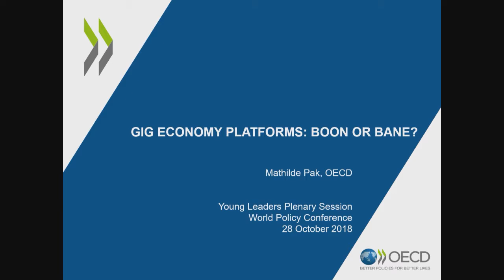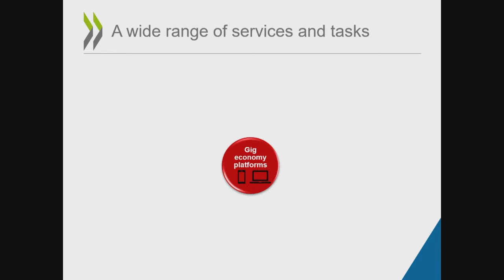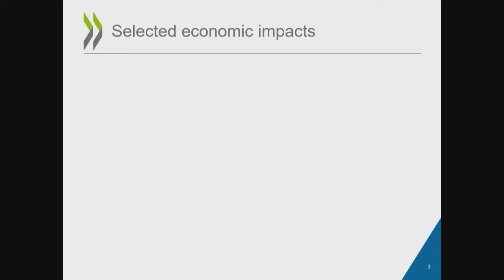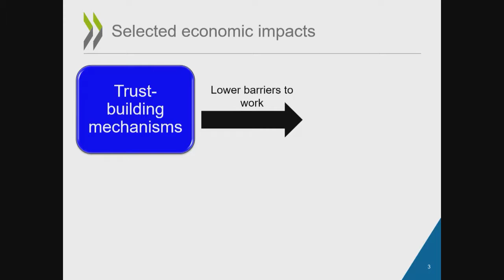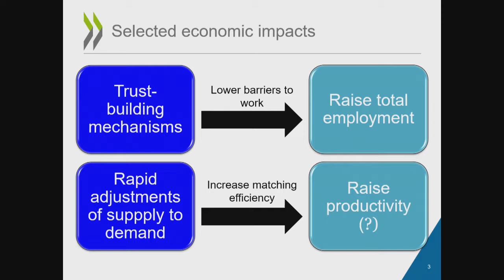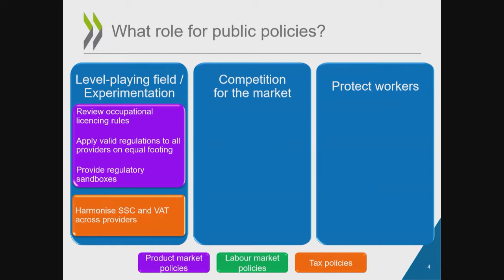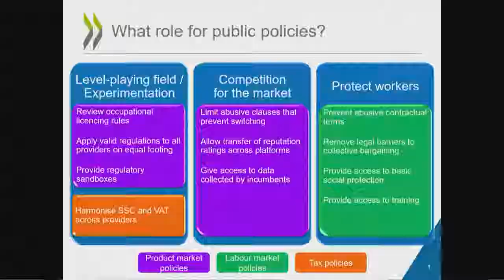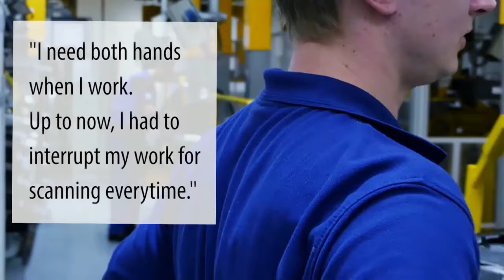WPC 2018 - Plenary session 13: Young Leaders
Moderator:
Patrick Nicolet, Group Chief Technology Officer and Group Executive Board Member of Capgemini

Speakers:
Hermine Durand, Head of Division at the French Nuclear Safety Authority
Natasha Franck, Founder and CEO of EON Group, United States
Marco Janmaat, Founder and Director of VR Owl, Netherlands
Tarek Ouertani, Head of Marketing at ProGlove, Germany
Mathilde Pak, Economist in the Structural Policy Analysis Division of the Economics Department at OECD